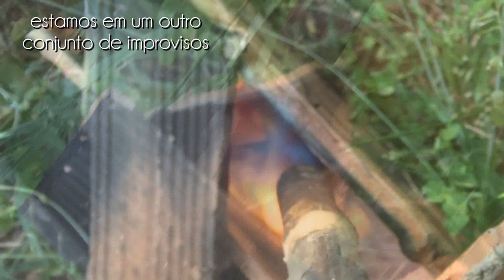Fabricando Meus Formões para Torno - vídeo 47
depois de fazermos o nosso raspador no vídeo 45, sobrou dois pedaços da Mola e usamos a parte menor para este formão. uma ótima ferramenta para o nosso torno